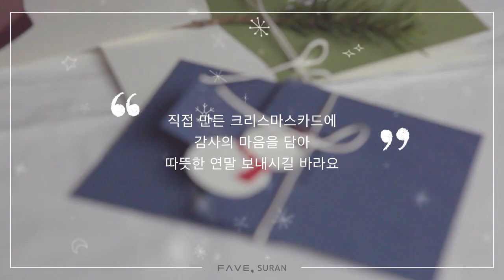[취미] 손으로 도란도란, 수란 | 초간단! 감성 넘치는 크리스마스 카드 만들기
♥ 손으로 도란도란 DIY SURAN

♥아래 링크를 클링하시면 해당 사이트로 이동합니다▼